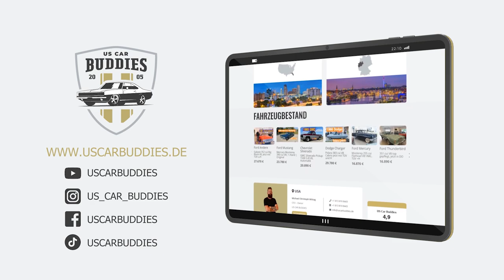1976 Cadillac Eldorado Convertible 500 cui V8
► PLEASE NOTE: This car was bought in the US, but will be
shipped and sold in Germany